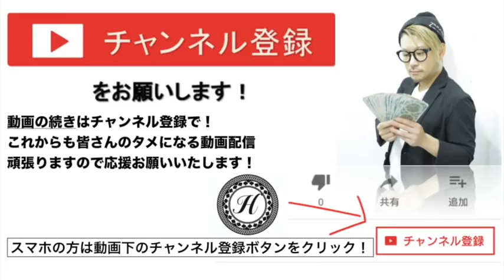【ばっさりカット】 最新 ブリーチ ＋ ピールメッシュ １回染めだけで時短仕上げ バレイヤージュカラーやり方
勝谷さん死去ってまじ？毒舌がもう聞けない・・・
★オンラインサロンってどんな内容なの？

HAIYAMAKASHI
LINE@：＠haiyamakashi